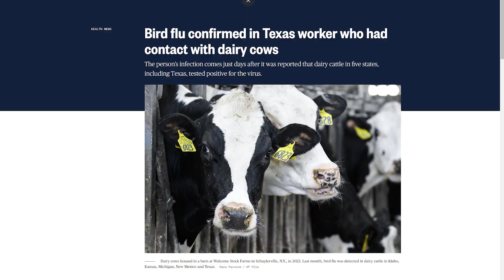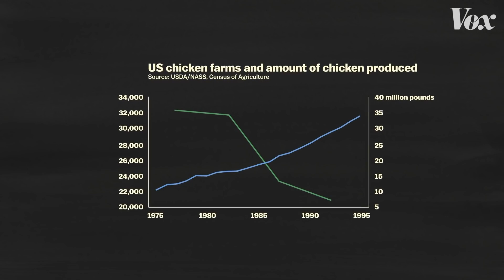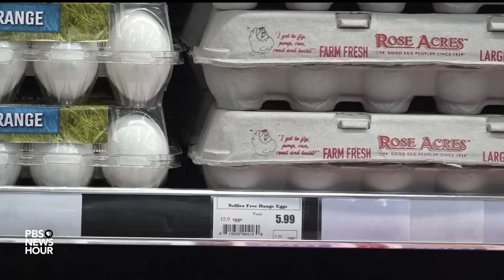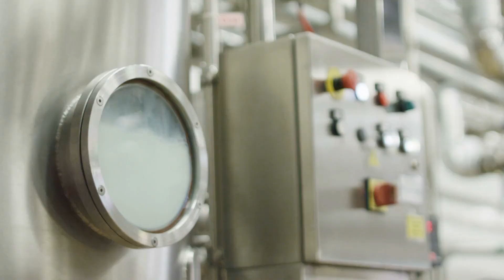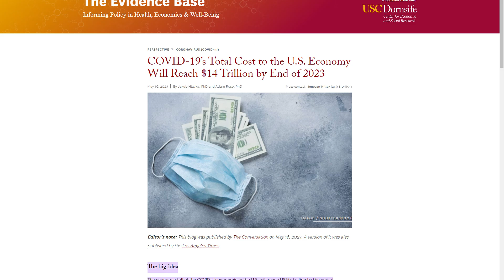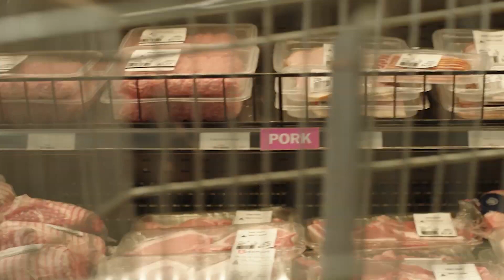Will Bird Flu Be The Next Pandemic?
Bird Flu has been a serious illness for centuries, affecting primarily farmed birds. In the past it has caused outbreaks among humans. Scientists have warned about its potential as a pandemic for the past twenty years at least, but generally it hasn't been much of a concern.

Just as the worst of the COVID-19 pandemic was coming to an end in 2020, bird flu started mutating to be able to spread and survive effectively in wild bird populations. The results have been a deadly and deeply concerning virus outbreak in wild animals that could have profound effects on global biodiversity.

At the same time, this new strain of bird flu, H5N1, has made its way to mammals, including ones that we eat quite frequently. Will H5N1 become the next pandemic? And if not, should you still be worried about it?